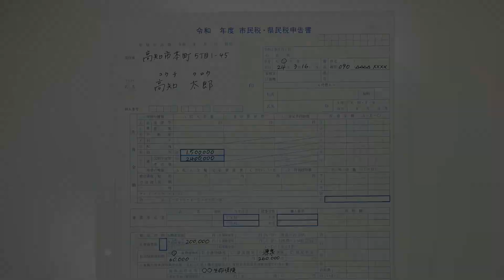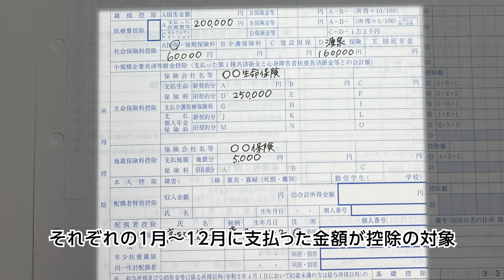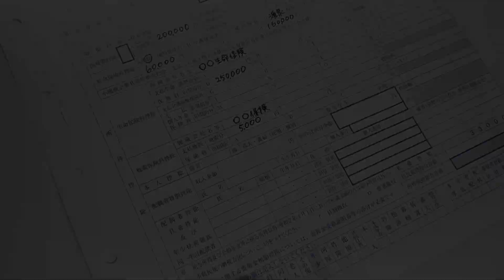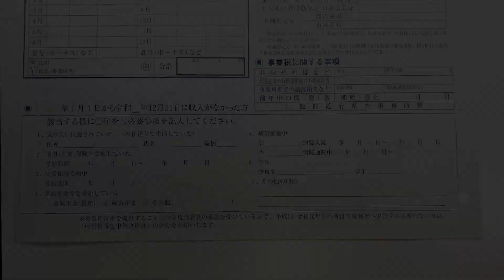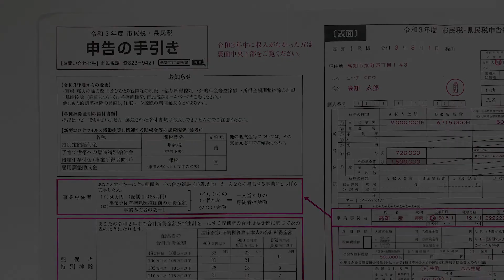住民税申告書の書き方（給与と公的年金収入のある方）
給与収入と公的年金収入のある方の市民税・県民税の申告書の書き方について説明します。
※令和3年1月1日現在の関係法令に基づき制作しています。
※一部、申告書等の様式が古くなっておりますのでご了承ください。